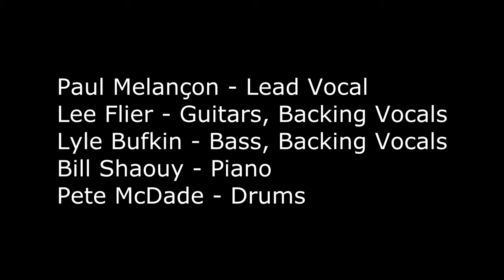Time Stand Still (Rush cover)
Paul Melançon - Lead Vocal
Lee Flier - Guitars, Backing Vocals
Lyle Bufkin - Bass, Backing Vocals
Bill Shaouy - Piano
Pete McDade - Drums

Audio recorded and mixed by Lee Flier